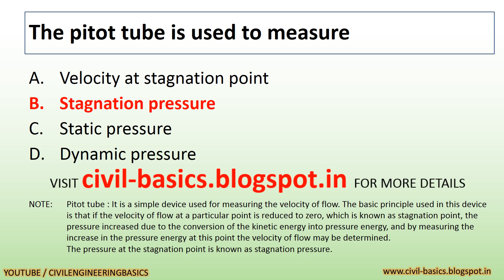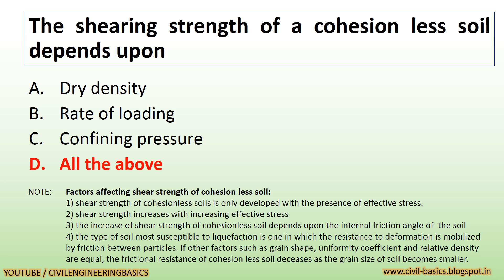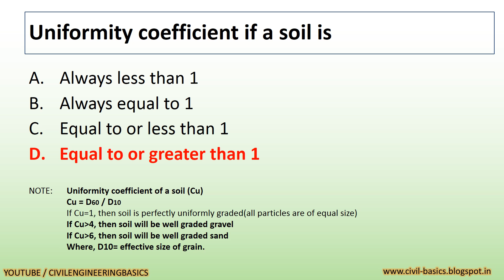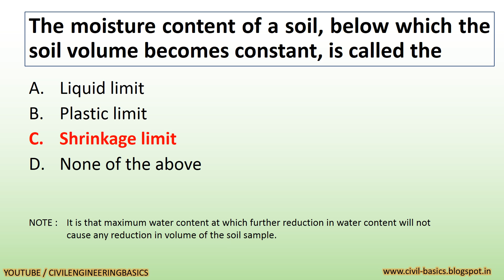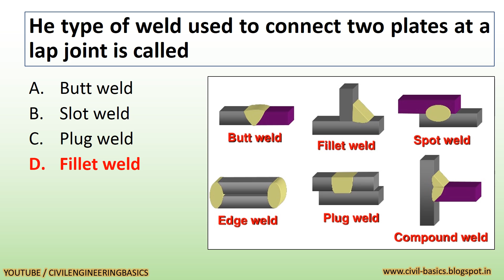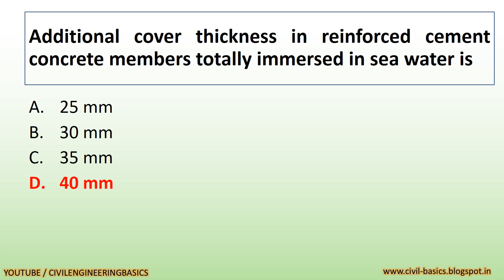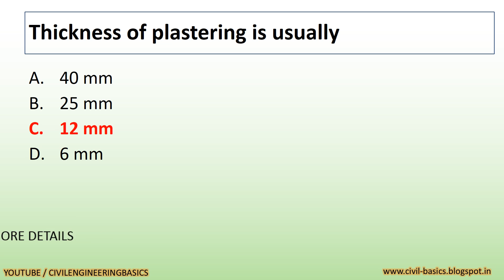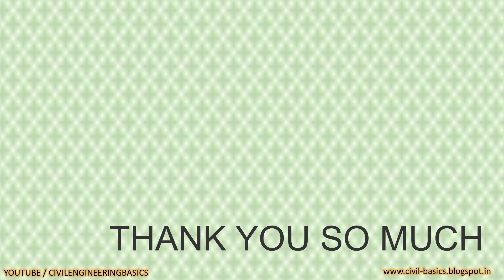GPSC ASSISTANT CIVIL ENGINEER EXAM PREPARATION, EXPECTED QUESTIONS || EXAM ON 04-03-2018 || PART-5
in this video we will discuss the most important expected questions which may be asked in the exam of assistant civil engineer post, exam taken by Gujarat public service commission,

exam will be taken on 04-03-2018.

ASSISTANT CIVIL ENGINEER POST EXAM PREPARATION

ANYONE CAN GIVE THEIR VIEW REGARDING MOST IMPORTANT QUESTIONS FOR THIS EXAM

SOME MORE LINKS OF ONLINE TESTS

YOU CAN ALSO FIND SOME SOLVED QUESTION PAPER'S MCQ TEST.